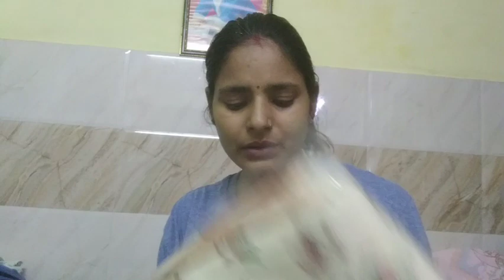बच्चे के आने से पहले लोग कुछ भी बोल देते थे मुझे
Hello,

गौरी के आने से पहले बहुत कुछ सुनने को मिलता था!

Aghe bhi aise hi support krte rhna

Thank you 2 all